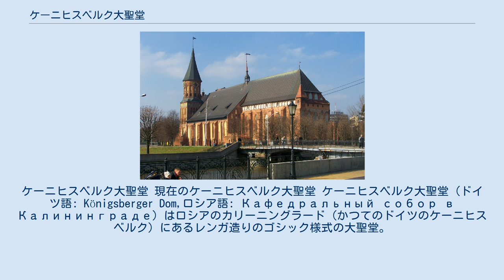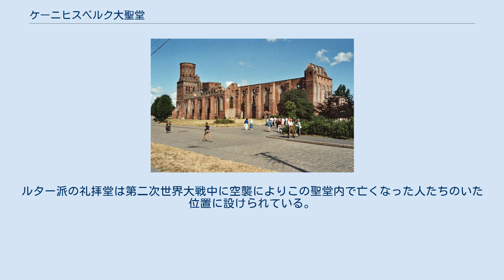ケーニヒスベルク大聖堂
ケーニヒスベルク大聖堂 現在のケーニヒスベルク大聖堂 ケーニヒスベルク大聖堂（ドイツ語: Königsberger Dom,ロシア語: Кафедральный собор в Калининграде）はロシアのカリーニングラード（かつてのドイツのケーニヒスベルク）にあるレンガ造りのゴシック様式の大聖堂。
1333年から1380年の間に建築。
10世紀にプルーセン人に布教したことで知られるプラハのアダルベルトと聖母マリアに捧げられた大聖堂。
市内を流れるプレーゲル川(プレゴリャ川)にあるクナイプホーフ（カント島）に位置する。
哲学者カントの霊廟がある大聖堂でもある。
 14世紀ごろ大聖堂は小さな大聖堂に取って代わる形でカトリック教会としてサムランド司教ヨハンクレアの主張で建てられた。
元の小さな大聖堂はアルトシュタットという地区にあってその建物の一部分を使っている。
大聖堂の建築は1333年に始まったとされる。
大聖堂の建てられた土壌は沼地であったのでオークの木の柱が100本程度差し込まれた。
50年の比較的早い期間で大聖堂は1380年までに大方完成した。
内部のフレスコ画の作業は14世紀末まで続けられた。
聖堂には14～15世紀の壁画や、 後期ゴシックの木彫や中世の記念碑など内蔵し、コルネリス・フロリス作のアルブレヒト (プロイセン公) 像はその中でも特に有名。
プロイセン公アルブレヒトやその親族はこの大聖堂に埋葬された。
1523年にルター派の説教がされそれから1945年までプロテスタントの教会で在り続けた。
当初は2本の尖塔を持っていて1544年に2本とも火災で失われた後片方のみ再建された。
1640年に時計が尖塔につけられた。
1650年から図書館も大聖堂に設置された。
1695年オルガンが設置される。
1944年8月の第二次世界大戦中イギリス空軍の二夜にわたる空襲で街は大きく破壊され大聖堂もこれによって大きく破壊された。
空襲をまぬがれるために100人ほどが聖堂に避難したが多数の死者が出てしまった。
終戦後ケーニヒスベルクの街はソ連に割譲されカリーニングラードと改名された。
また大聖堂はながらく焼け残った廃墟のままの状態で放置されていた。
1990年ごろからこれを修復しようという動きがおこりはじめ1994年には新しい尖塔がヘリコプターを使って設置され、1995年には尖塔に新しい時計が設置された。
1996年から1998年にはステンドグラスや屋根の修復が行われた。
尖塔に設置されている時計には4つの鐘が設けられており1時間に4回ベートーヴェンの交響曲第5番が鳴らされる。
現在大聖堂はルター派とロシア正教会の2つの礼拝堂と博物館を有する。
ルター派の礼拝堂は第二次世界大戦中に空襲によりこの聖堂内で亡くなった人たちのいた位置に設けられている。
 1982年。
第二次世界大戦中に破壊されたのちそのまま放置されていた ケーニヒスベルク出身の哲学者カントの墓は大聖堂の北東の角に接する霊廟に納められている。
 カントの墓所